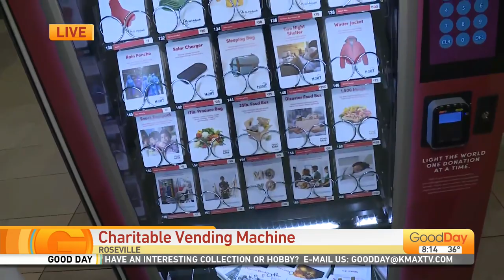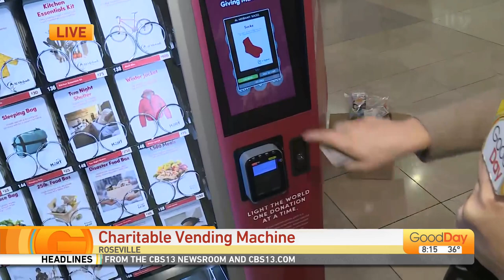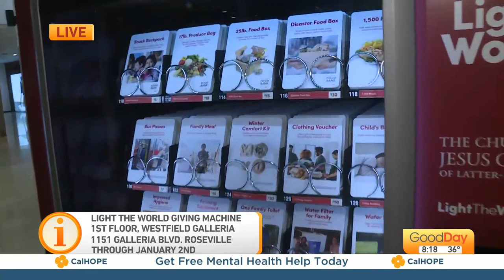The Giving Machine at the Roseville Galleria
This holiday season, Sacramento-area residents can go to vending machines and purchase clothing for a local refugee family, meals for a needy family, a blanket for a homeless person, essentials for a battered woman, and even chickens for a family in Africa. The Light the World Giving Machines are located on the first floor of the Westfield Roseville Galleria and stocked with items that are needed by four regional and three international charities. Molly Riehl is at the Galleria, finding out more!